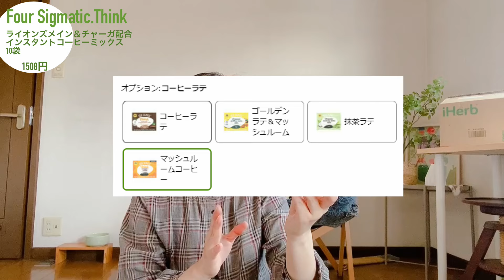【iHerb Haul】3月🌺尿問題解決か！クランベリーサプリ/中高年におすすめコーヒー/いちじく＆バニラティー/フルーツチューイー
【iHerb歴11年の洋梨のiHerb購入品紹介】

2024年2月のiHerb購入品紹介です

🌺クランベリーサプリメントは飲み始めて1週間目から効果を実感できました。夜中にトイレに1回起きるのみになりました！嬉しい！昼間もトイレの間隔があいて、残尿感などもないです。悩まれている方はぜひお試しください！
🌺キノココーヒーおすすめです😄 何だか体の中がリフレッシュされるような気がします。味もとっても美味しいです☕🍄
🌺フルーツボールは美味しいのですが、とっても歯にくっつきますね💦 食べたあとに取り除くタイムが必要かも。でも美味しいのでこちらもおすすめです。（特にパイナップル＋パッションフルーツの方）

紹介コード『RDV194』を入力すると５%引きになります。
誰でもお使いいただけますので、よろしかったらどうぞ🌼